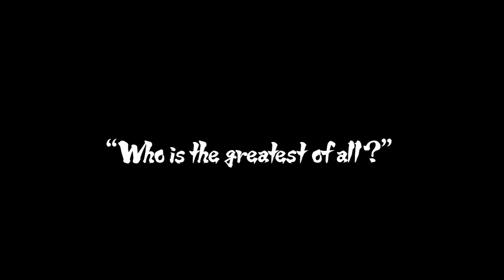Let's Play Ninja World Tournament Rank D - Part 1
A video showcasing the D Rank Tournament in the Ninja World Tournament, as well as showing the location of ally quests.